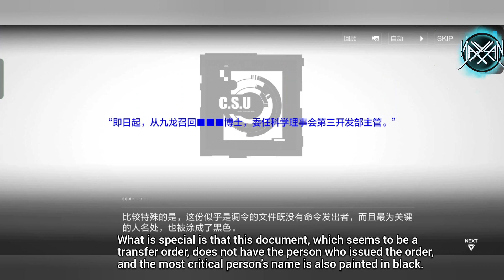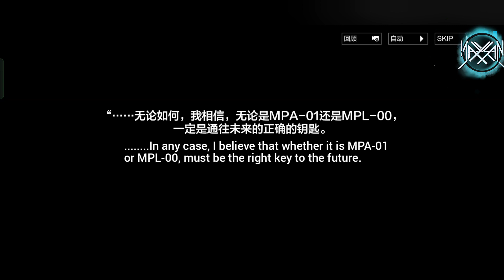Chapter 28 (1) [Part 3] : Polaris Bond || Punishing : Gray Raven [CN]